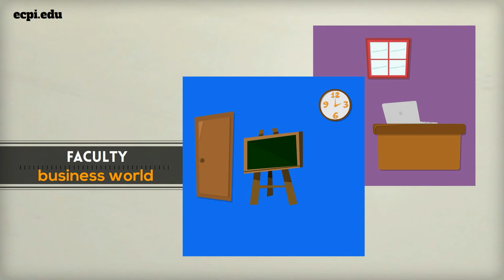Master of Business Administration (MBA) Degree | ECPI University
Today’s competitive business environment is complex, demanding highly capable managers and leaders.  Our program takes a multi-disciplined approach, encompassing both quantitative and qualitative analysis needed to make decisions both objectively and subjectively.

We link theory with practical application. We bridge the gap between the classroom and the workplace, between philosophy and practice.

For information on program success, costs, and other important facts,